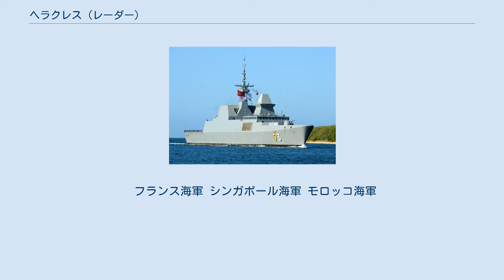ヘラクレス (レーダー)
タレス・グループの艦載レーダー
ヘラクレス（英語: HERAKLES）は、タレス社が開発した多機能3次元レーダー。
 本機は、非常に特徴的なアンテナを採用している。
アンテナ本体はメガフォンのようなかたちをしており、上端を削られた底辺4メートルの四角錐型構造物の中に収容されて、毎分60回転という高速で回転して全周を走査する。
このメガフォン型アンテナは4×4個のマイクロ波ホーンによって構成されており、それぞれのホーンには4個ずつの送受信機が配されている。
またビームの指向は電波レンズによって行なわれており、アンテナ全体で1761個のフェーズ・シフターが配されている。
これにより、電波ビームは70度の仰角まで指向できる。
タレス社は、この方式を、純粋なアクティブ・フェイズド・アレイ（AESA）式より単純で信頼性に優れ（平均故障間隔（MTBF）は900時間と見積もられている）、パッシブ・フェイズド・アレイ（PESA）式よりもビーム形成能力に優れるものとしている。
なおピーク出力は50キロワットとされている。
 本機は、最大で400個の目標を処理可能である。
探知距離は、戦闘機に対して200 km (110 nmi)、ステルス性を考慮したミサイルに対して60 km (32 nmi)、シースキマーに対して20 km (11 nmi)とされている。
アスター艦対空ミサイルの運用に完全に適合化されており、指令誘導アップリンクを行うことができる。
 フランス海軍 シンガポール海軍 モロッコ海軍